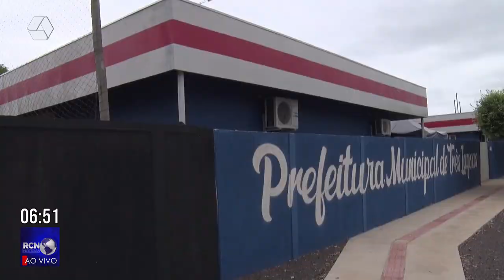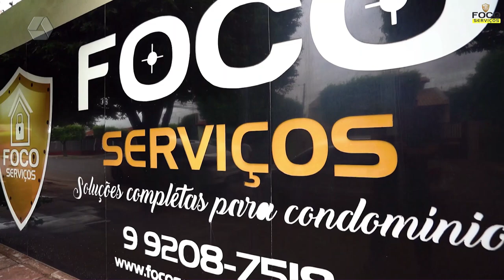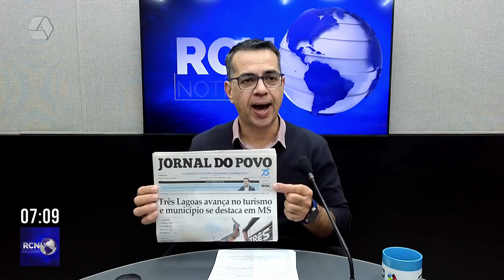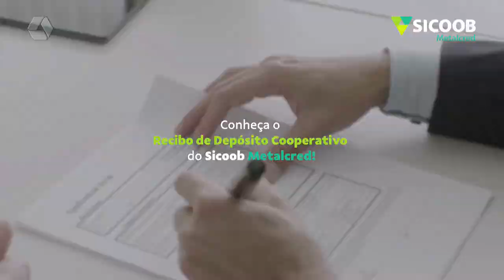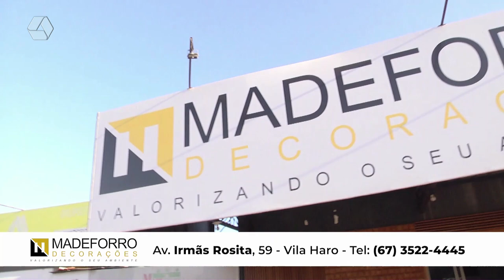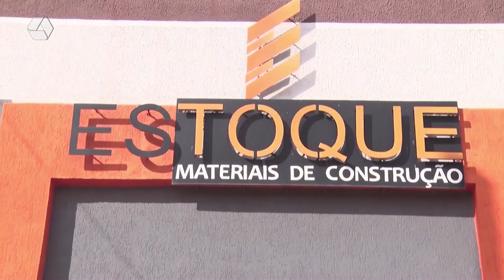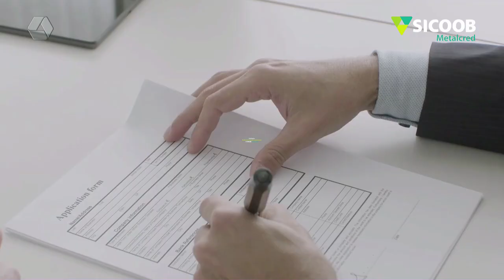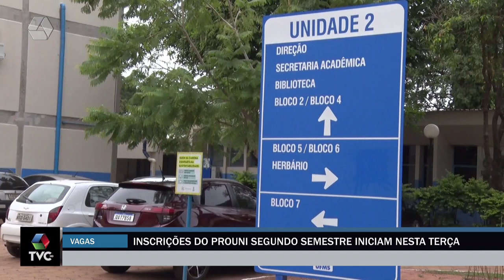RCN NOTÍCIAS 22-07-24